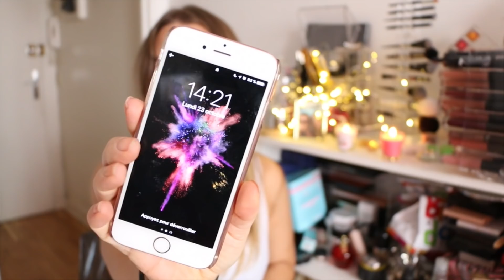BEST MAKE UP I HALLOWEEN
Les MEILLEURS maquillages d'Halloween.

♡ Mon Programme :
. TeamWarrior : astuces, conseils, maquillage, challenge, TAG, haul... tous les dimanches à 13h
. TeamGore : une fois par mois le jeudi à 18h

Mes sites préférées :
► MAQUILLAGE :